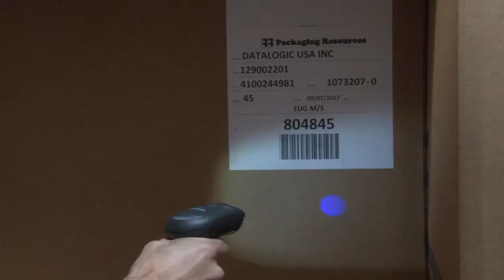QuickScan ™ Lite QW2400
The QuickScan Lite QW2400 2D area imager is an entry level scanner specifically designed for reading long and truncated 1D codes and larger 2D codes from close distance.  The QW2400 imager has an extra-wide Field of View (FOV) which captures these challenging 1D and 2D codes at a nominal distance using different scan angles, meeting the scanning needs in Retail, Light Manufacturing, Document/Bill Processing and Banking/Finance.  The QuickScan Lite 2D imager is the most affordable area imager with the best performance in its class.

The QW2400 area imager offers snappy reading performance on most commonly used 1D and 2D codes, whether printed or displayed on a mobile device.  The white illumination combined with the blue aiming dot provides users with a visible and clear aiming system without irritating the user’s eyes.

The QW2400 area imager is available in two interface options: USB or Keyboard Wedge/RS-232.  Customers can purchase the scanner only or separate certified kits which include a cable and stand.